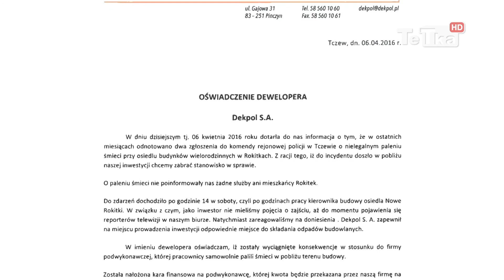Palący problem w Nowych Rokitkach - Tv Tetka Tczew HD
Do naszej redakcji zgłosili się mieszkańcy Rokitek, którzy skarżą się na uciążliwości związane z budową deweloperskiego osiedla.